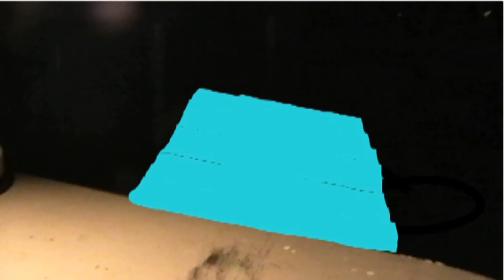Batman VS Doctor who